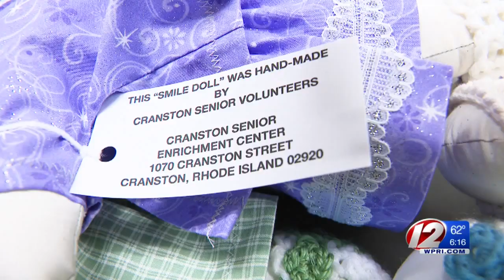The face of kindness on some special dolls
The Smile Doll's have been put together at the Cranston Senior Center for more than two decades, helping thousands.